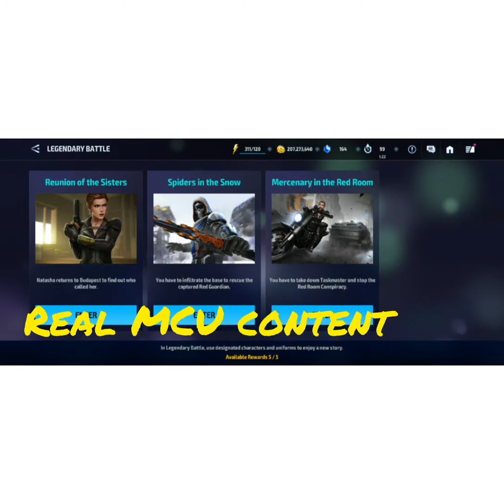Marvel Future Fight (MFF) Gameplay | OP Bro | Amazing game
I play some modes of Marvel Future Fight (MFF). Check out the graphics and gameplay of this game with an amazing roster of 220+ Marvel Characters including the latest frm MCU webseries like WandaVision, FATWS and Loki. Cynicalex